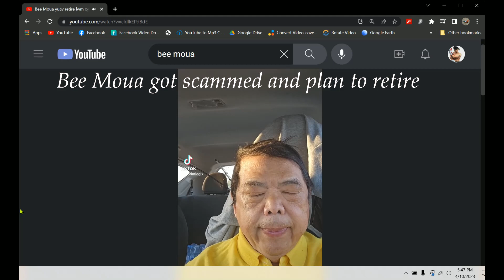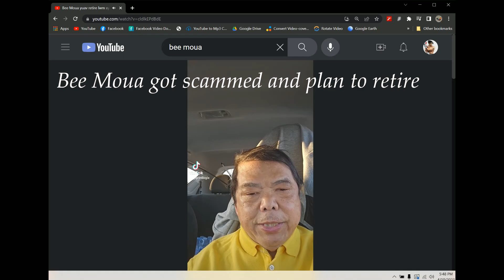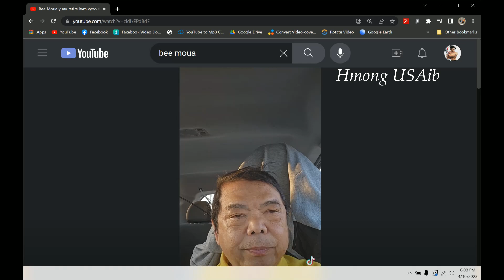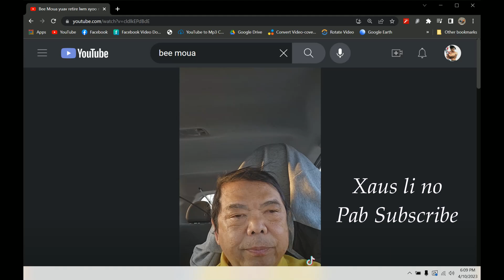Bee Moua got scam by his wife and plan to retire 4/11/2023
Original content... image, graphic, used in this video is for display
purposes ONLY... I make videos on lots of things -  basically,  my
world within a YouTube. the video belongs to Hmong USAib
youtube channel. unauthorized to down load or re-upload will